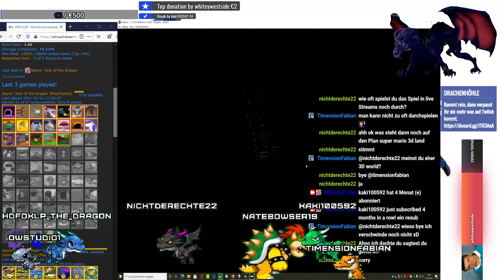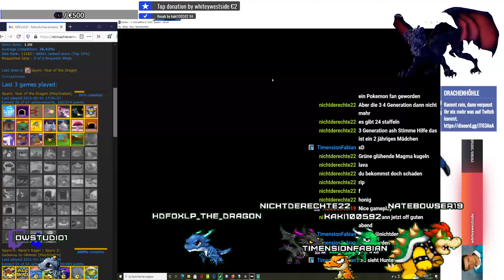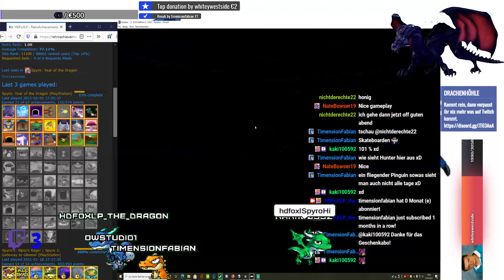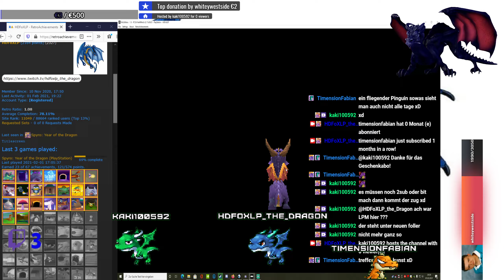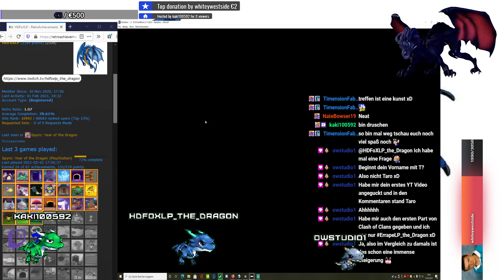Retro Achievments #12 Spyro 3 Year of the Dragon #3 - Eisige Show, Skateboard again und Haiku